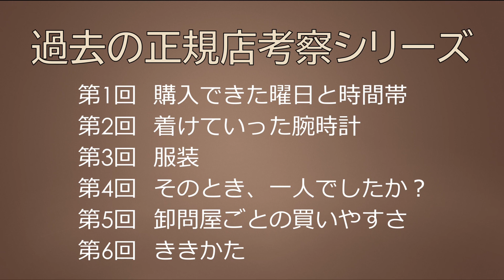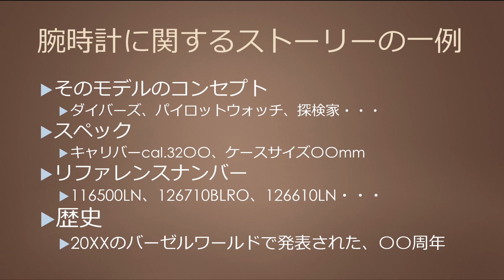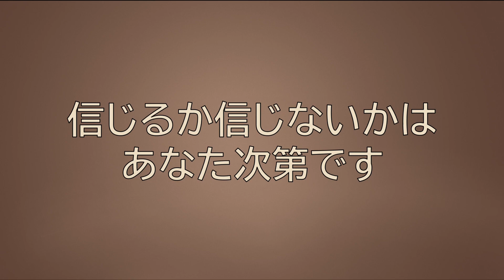ロレックス正規店考察シリーズ⑦ ～ストーリー～ ストーリーを語れ！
ロレックス正規店考察シリーズ第7回は、「ストーリー」です。
なぜそのモデルが欲しいのか、皆様はストーリーをしっかり用意されていますか？
今回はそこに切り込んで考察してまいります。

コメントでは書けない情報などはこちらまで！